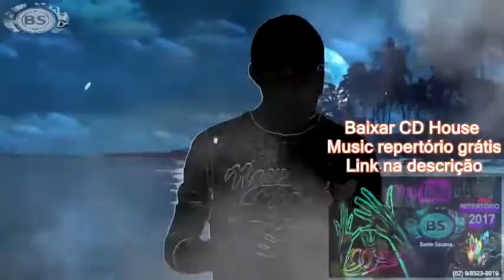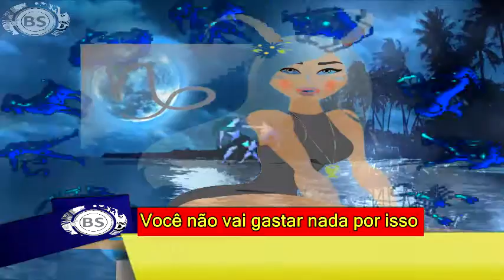KAMA SUTRA DO SIGNO DE CAPRICORNIO 2018. THREE MEGA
CONTATO PROFISSIONAL:
Google Plus: goo.gl/oYNxpd
Instragam: goo.gl/13xV5r

JOY ESSÊNCIA CADASTRE - SE GRÁTIS:
goo.gl/x1jsTl

Capricórnio

22 de dezembro a 21 de janeiro

As pessoas de Capricórnio estão entre os mais conservadores do zodíaco, no entanto, em cima de uma cama, podem surpreender, caso estejam realmente envolvidos com o parceiro. Capricórnio não se entrega com facilidade, mas quando sente-se seguro pode ser dos amantes mais entregues e apaixonados que se pode encontrar no zodíaco. São possessivos e muitas vezes intensamente ciumentos, apesar de não demonstrarem. Dentre as principais e mais conhecidas posições sexuais do Kama Sutra, a que mais vai interessar às pessoas desse signo é “A ponte”, em que a mulher fica por baixo, apoiada pelas mãos e joelhos, e o homem deita-se sobre ela, por trás, e apoia seus braços sobre a superfície.